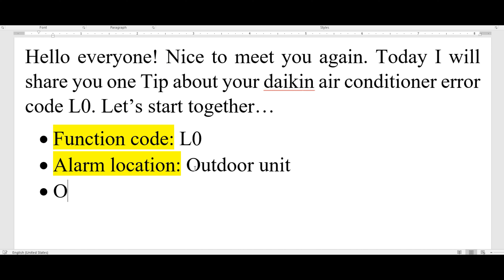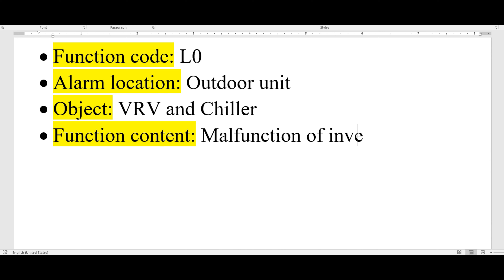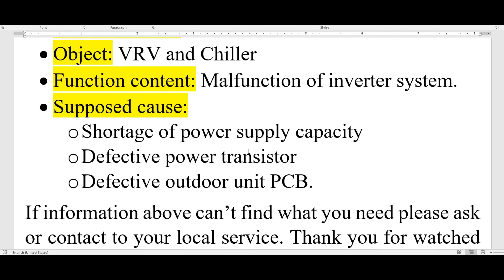Daikin AC Fault Code L0 | How to fix daikin error code L0?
Samsung air conditioner, LG air conditioner, Daikin air conditioner, toshiba air conditioner, panasonic air conditioner, Denki air conditioner, carraie air conditioner,